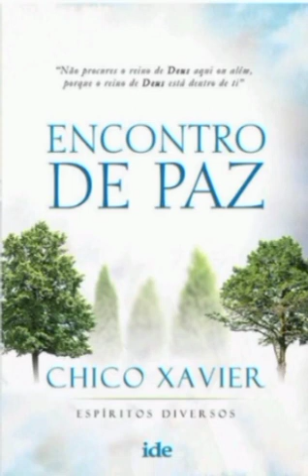Livro Encontro de Paz 11 - Resgate e renovação